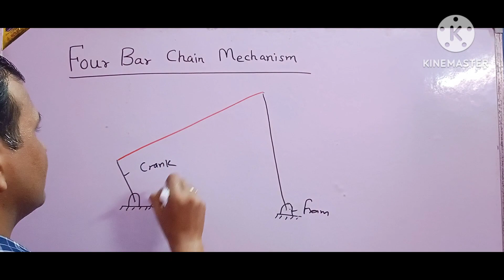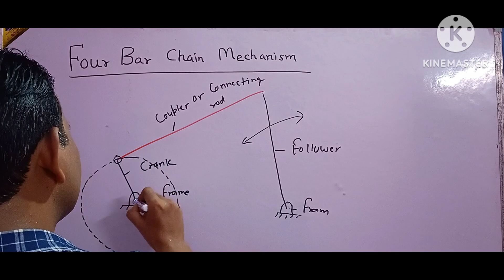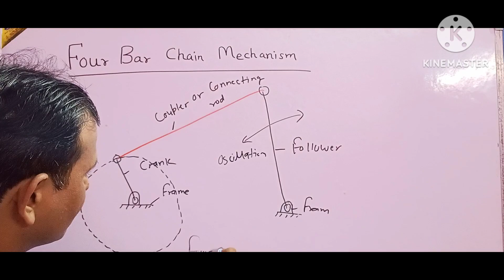FOUR BAR MECHANISM.BASIC FOUR BAR MECHANISM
In this video lecture viewer can study about  basic knowledge of four bar mechanism.
If any questions regarding this video lecture viewers can ask in comment box.